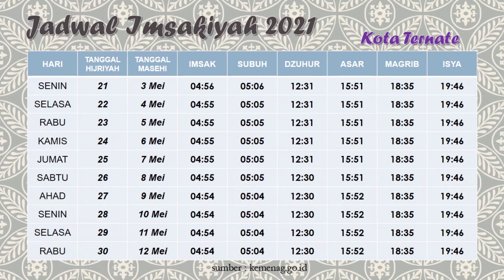Jadwal Imsakiyah Bulan Ramadhan 2021 M / 1442 H Kota Ternate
Jadwal Imsakiyah Bulan Ramadhan 2021 area Ternate dan sekitarnya. Jadwal imsakiyah ini bersumber dari Kementerian Agama. Jadwal Imsakiyah Ramadhan ini meliputi : Imsak, subuh, dzuhur, asar, maghrib, isya.
Selamat menunaikan ibadah puasa ramadhan 1442 H bagi kalian yang menjalankan.

terimakasih

jadwal puasa hari ini
jadwal puasa ramadhan
jadwal buka puasa ternate
jadwal imsakiyah ternate
Masjid Kesultanan Ternate
waktu imsak ternate
imsak hari ini